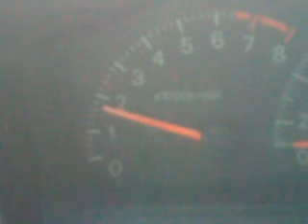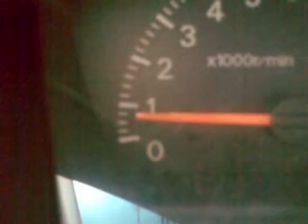RPM lancer 1.6 2004